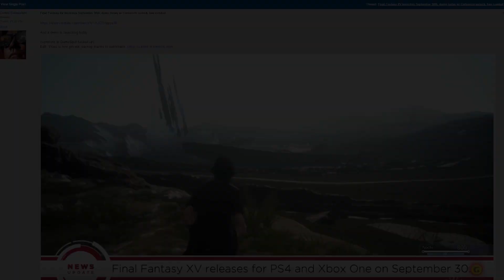Final Fantasy XV - Release Date Leaked, Demo Launching Today